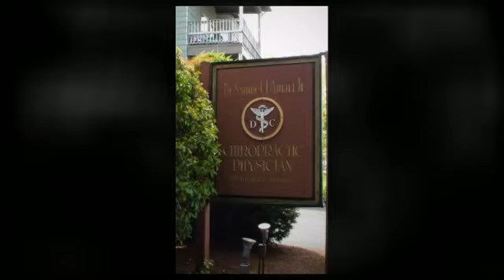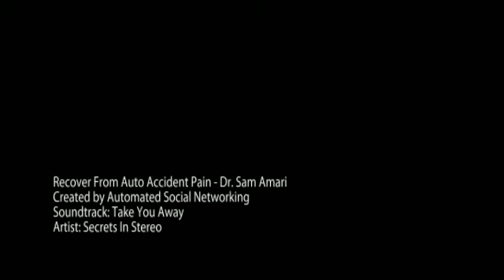Haverhill, MA Recover From Auto Accident Pain - Dr. Sam Amari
Kenoza Chiropractic
89-93 Kenoza Ave
Haverhill, MA 01830

whiplash relief accident